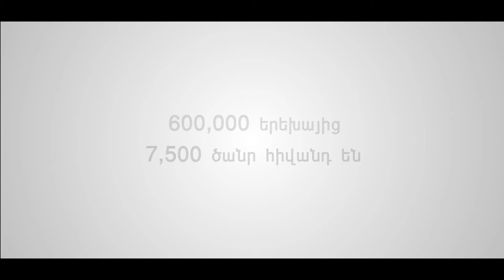Ameria4Children | Artem Sargsyan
Բոլոր այն մարդիկ, ովքեր անտարբեր չեն Հայաստանում բնակվող հիվանդ փոքրիկների ճակատագրերի նկատմամբ, կարող են մասնակցել բարեգործական բաց աճուրդին կայքում կամ կատարել նվիրաբերություն առցանց ՝